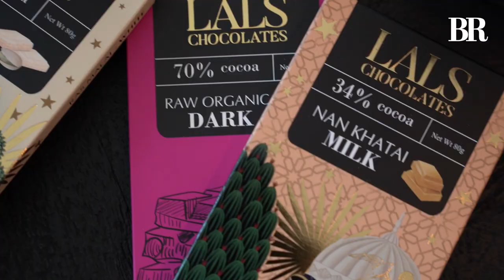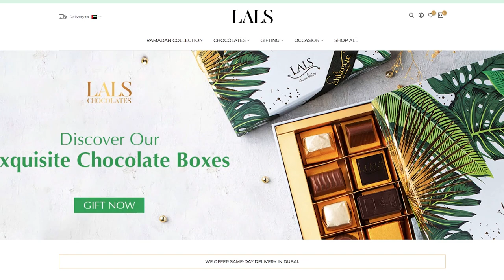Pakistan's Lals Chocolate forays into Dubai market - Aaj News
Pakistan's Lals Chocolate forays into Dubai market - 29 March, 2024 -  News

Item ID:                         QRSECF6
Author Username:                 bdProductions
Licensee:                        Saleha Riaz
Registered Project Name:         Stock photos
License Date:                    March 28th, 2024

Spot Light With Munizae Jahangir:
shorturl.at/gwFU6